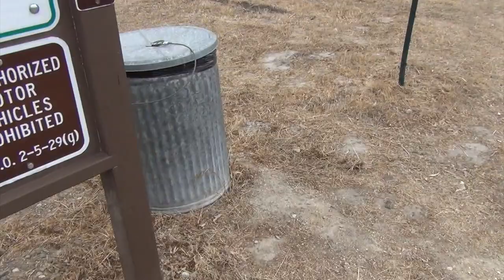Day Hike Adventure - Cactus Fruit, Lunch, Insect Bite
Join me on a day hike on my local Southern California trails. Today I visit O'Neill Regional Park and hike on the Live Oak Canyon Trail.

Time stamps:
Picking and eating a prickly pear (cactus fruit): 2:45
Freak out on the trail: 5:27
Cooking lunch: 6:33